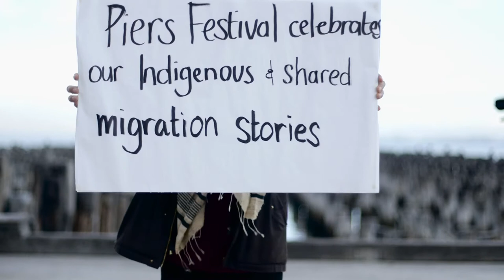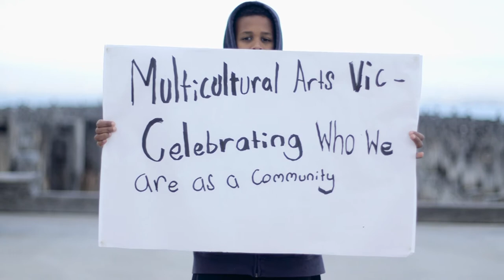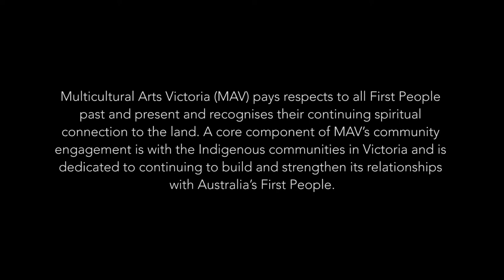PIERS FEST - 2016 Princes Pier Melbourne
PIERS FEST - Princes Pier Melbourne
Multicultural Arts Victoria is back in 2016 with a new festival experience for the 5th Piers Festival on Sunday 3 April 2016 at Princes Pier, Port Melbourne. Held during Victoria’s Term 1 school holidays, the day was headlined by legendary singer/songwriter Archie Roach alongside new global musical collaborations, kids’ activities, forums, exhibitions and a gourmet paradise from Victoria’s exceptional artists and cultural communities!